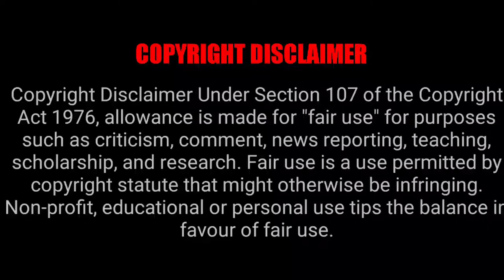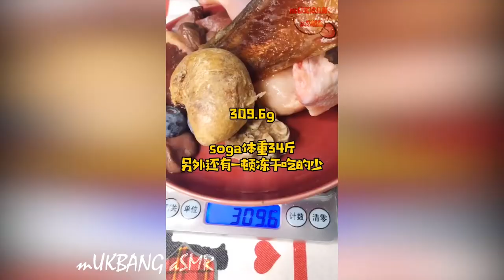mUKBANG aSMR: Dog Eating Show (meat, fish, fruits and vegetables) الأكل تظهر 饮食秀 #135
What is Fast Eating?
Fast Eating Mukbang is when someone eats a lot of food with super fast speed and short amount of time. They race to finish their food on a food tray like it is a food challenge.   In the competitive eating world,  shorter eating contests called sprints rely on eating fast.  Longer contest over 8 minutes long are marathons which rely on stomach capacity and your eating speed.

빠른 식사 란 무엇입니까?
빠른 식사 먹방은 누군가가 매우 빠른 속도와 짧은 시간으로 많은 음식을 먹을 때입니다. 그들은 음식에 도전하는 것처럼 음식 트레이에서 음식을 완성하기 위해 경쟁합니다. 경쟁적인 식생활 세계에서 스프린트 (Sprint)라고 불리는 짧은 식습관은 빨리 먹는 것에 의존합니다. 8 분 이상 지속되는 더 긴 경연 대회는 위 용량과 식사 속도에 의존하는 마라톤입니다.

묵방이란?

ファーストイーティングとは何ですか？
Fast Eating Mukbangは、誰かが超高速で短時間でたくさんの食べ物を食べるときです。彼らは、それが食物挑戦であるように、食物トレーの上で彼らの食物を仕上げるために競争します。競争の激しい食事の世界では、スプリントと呼ばれる短い食事コンテストは、速く食べることに依存しています。 8分以上の長いコンテストは、胃の容量とあなたの食べる速度に依存するマラソンです。